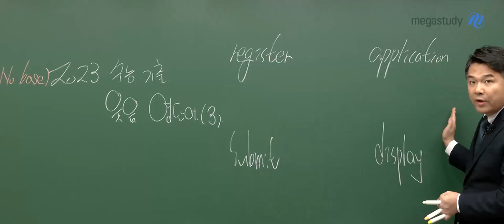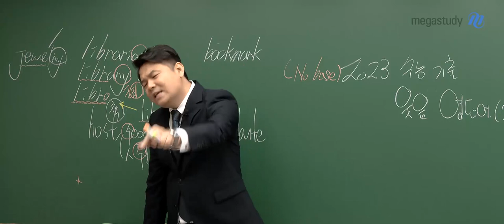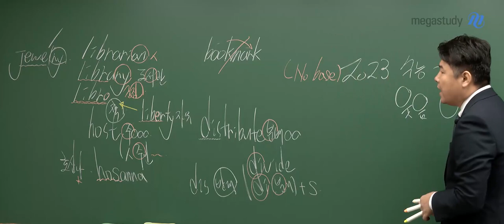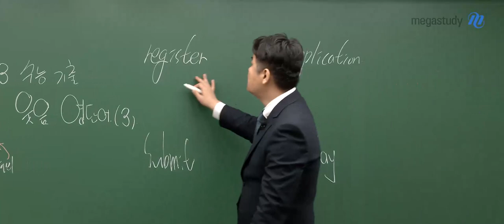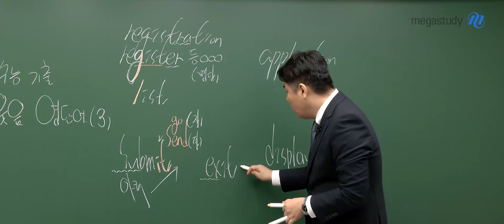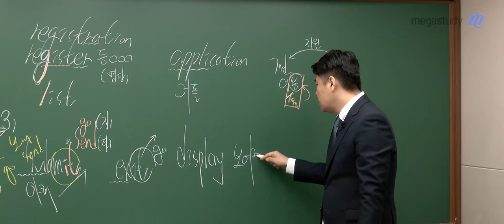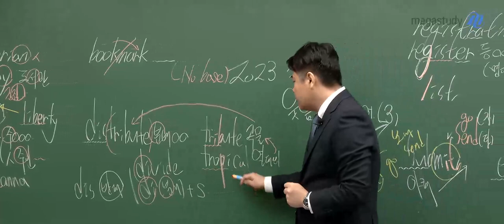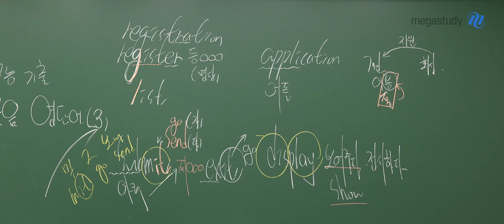[메가스터디] 영어 단어암기 김동영쌤 - 노베이스를 위한 2023 수능 기출 웃음 영단어(5)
[No Base] 2023 수능 기출 웃음 영단어 특강입니다!

이번 특강은 다섯 번째가 맞습니다 :)

오늘도 파이팅!